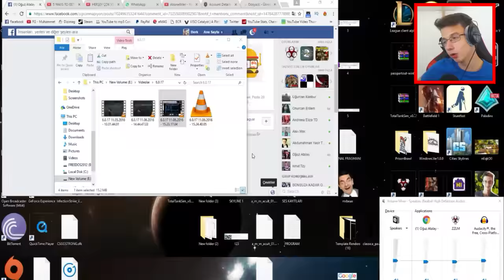KENDİ KENDİNİ OYNAYAN OYUN